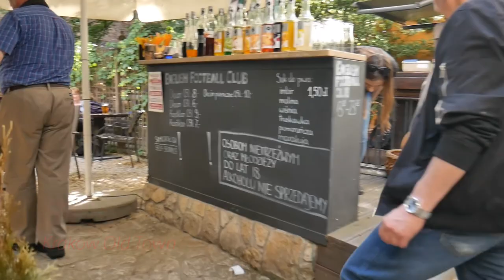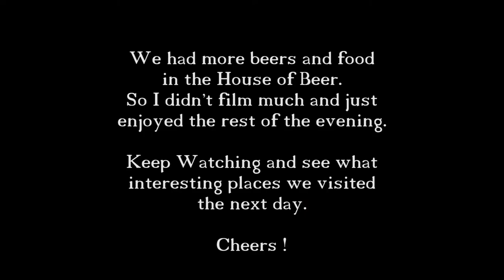Exploring More Pubs in Krakow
Music
Nothing - Joakim Karud